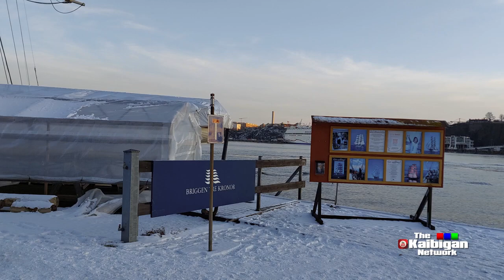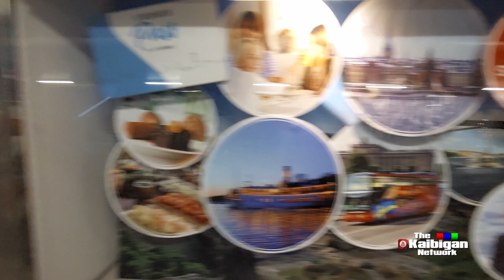winter WALKTHROUGH MUSIC VIDEO FREE MOVIE REMASTERED TKN Kaibigan